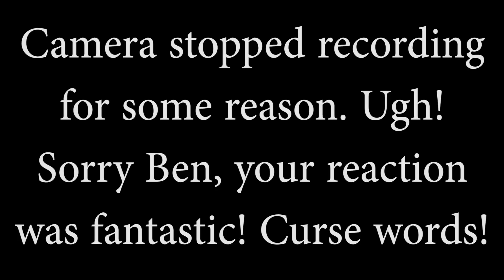OUR PREGNANCY JOURNEY AND TELLING OUR FAMILY!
This is our pregnancy story of our journey from when we first documented our desire to have a baby, until after Christina had gotten pregnant, taken 2 pregnancy tests, and when and how we shared this with our families.

INTRO/OUTRO
Song by: Jake Grey Studios
Song Name: Upside Down